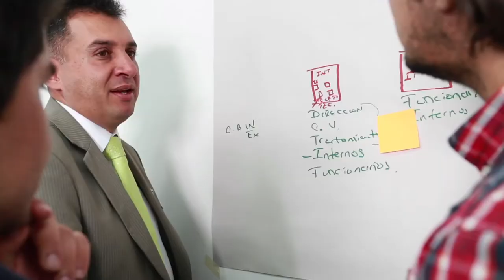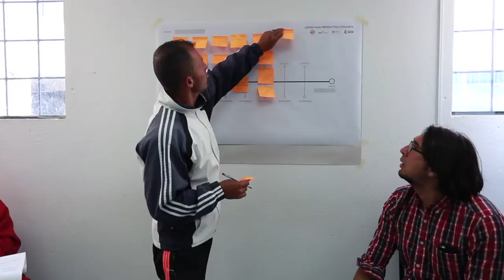PARA QUÉ SON LOS TALLERES DE INNOVACIÓN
Los internos de Tunja nos demostraron que tienen grandes capacidades, conocimientos y disponibilidad para implementar el Teletrabajo y el equipo de asesores de Innovación del
Ministerio TIC nos cuenta cuál es objetivo de estos talleres.